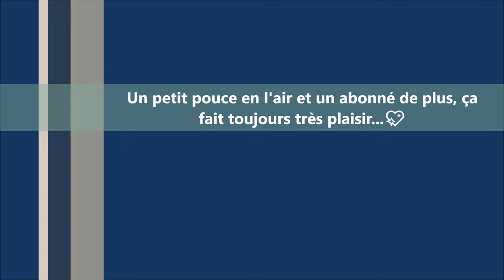Poésie 🐧 Petit esquimau de Karine-Marie Amiot 🐧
Bon visionnage !

Petit esquimau

Dans son igloo, petit esquimau

Enfile son nouveau manteau.

Sur la banquise

Souffle la bise.

Petit esquimau pêche du poisson

Avec son harpon.

Il a le nez comme un glaçon !

Sur son grand traîneau

Papa esquimau arrive aussitôt.

«  Bravo, petit esquimau !

Aujourd’hui, tu es assez grand

Pour chasser l’ours blanc.

Demain, tu partiras avec moi,

Pour la première fois. "

Karine-Marie Amiot

Merci !💚